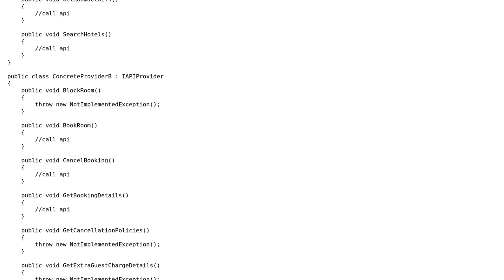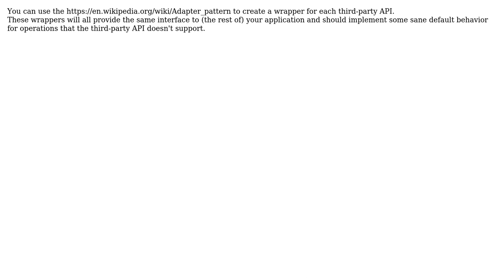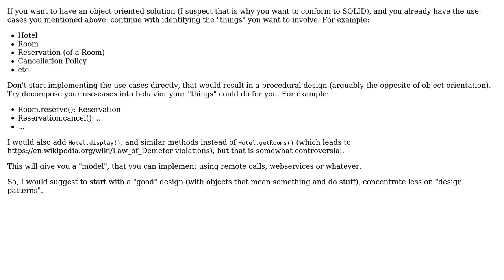Software Engineering: Unable to decide on an appropriate design pattern (4 Solutions!!)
Software Engineering: Unable to decide on an appropriate design pattern

With thanks & praise to God, and with thanks to the many people who have made this project possible! | Content (except music & images) licensed under CC BY-SA | Music | Images & others | With thanks to user Sang Suantak user Robert Brautigam user Joseph user Bart van Ingen Schenau user arame3333 and the Stack Exchange Network Trademarks are property of their respective owners. You are responsible for your own actions.